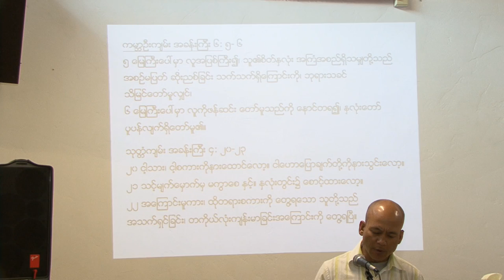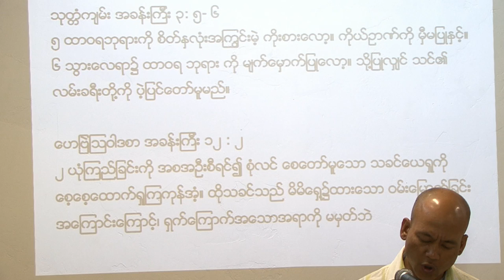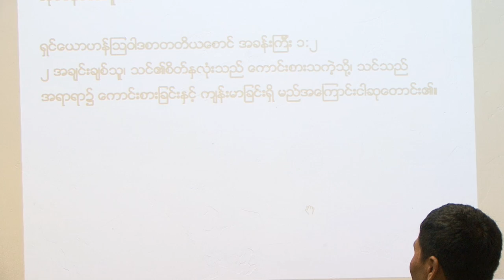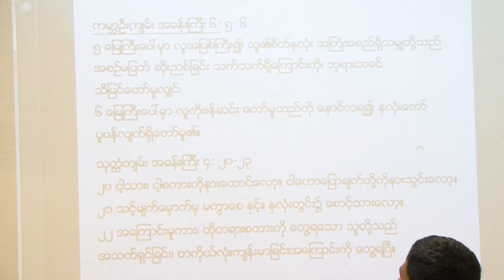Rev. La Ohn La Htoi 03-15-2015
Rev. La Ohn La Htoi
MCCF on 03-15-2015